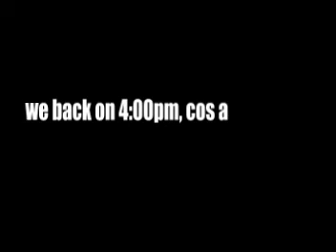SLaP! Family Sabah Trip ( day 2 ) part 1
29 june 2009
@manukan island
@mamutik island